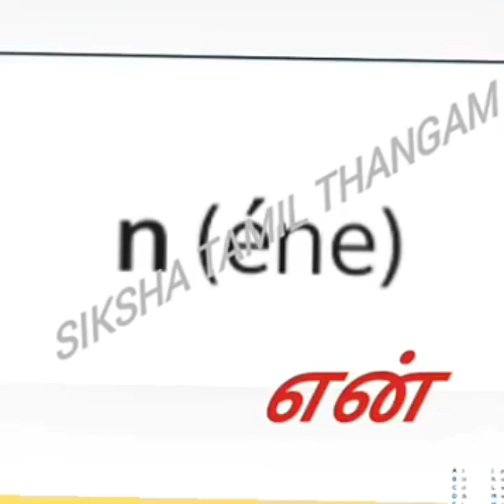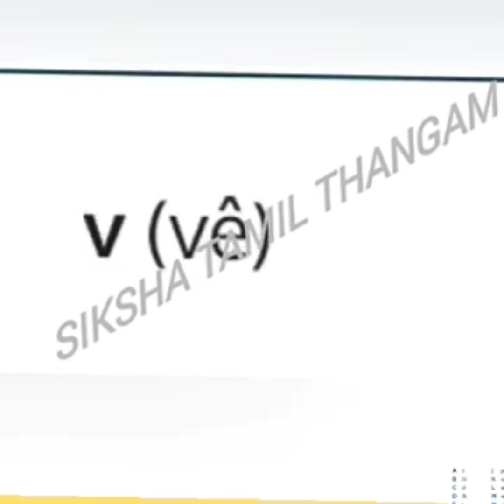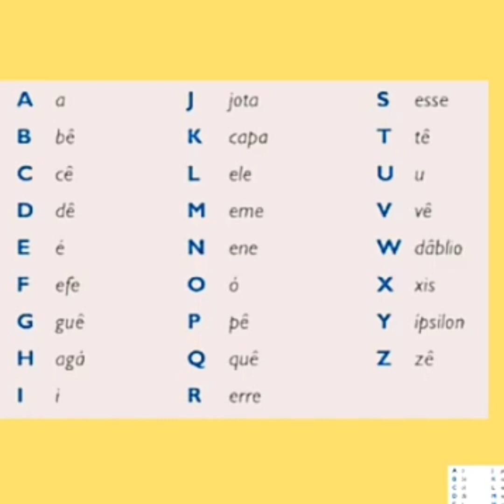learnPortuguesethroughTamil - தமிழ் மூலமாக போர்ச்சுகீசய மொழி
learning portuguese language aprendizado (Portuguese)

learning portuguese london

learning portuguese lisbon

learning portuguese language online free

learning portuguese language pdf

learn portuguese liverpool

learn portuguese los angeles

learn portuguese lessons

learn portuguese letters

learn portuguese online

learn portuguese pdf

learn portuguese online free

learn portuguese in chennai

learn european portuguese

learn brazilian portuguese

learn to speak portuguese

learn portuguese in india

learn portuguese in hindi

learn european portuguese online

portuguese language

portuguese language learning

portuguese vs spanish

portuguese language basics

portuguese to english

portuguese learning

portuguese learning books

portuguese meaning in tamil

portuguese language learning near

me

portuguese language learning app

போர்த்துகீசிய மொழி

போர்த்துகீசியர்கள்

போர்ச்சுகல்

போர்த்துகீசியம்

போர்த்துகீசியப் போர்வீரன் என்று அழைக்கப்படுவது

போர்த்துகீசியர் வரலாறு

போர்த்துகீசியர்

போர்த்துகீசியர்களுக்கு அச்சுறுத்தல்

போர்த்துகீசிய மாலுமி

போர்த்துக்கீசியர் யார்

போர்ச்சுகீசியர்கள் நாடு